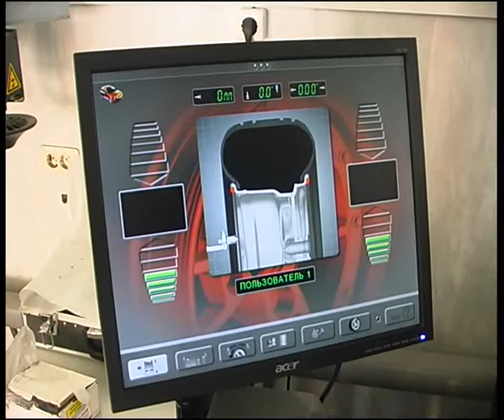autoshield21.flv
Челейкин - правка легкосплавных дисков, Cheleykin - light alloy car disk repearing .